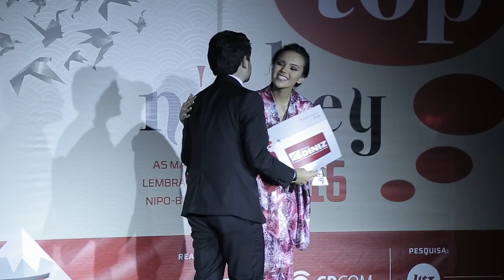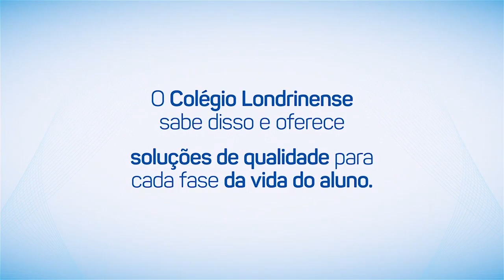VIP com Julie Bicas - Top Nikkey 2016 - Especial 1 - Unitv